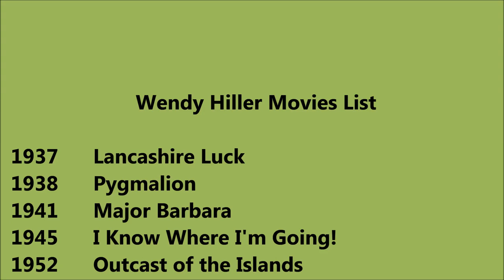Wendy Hiller Movies List - Total Movies List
Wendy Hiller Movies List

 I wish, I could upload all Wendy Hiller Movies, but however there is an option to watch Wendy Hiller full movies by visiting the relevant channels here in Youtube. When we talk about Wendy Hiller all movies list that means it also includes Wendy Hiller hit movies or best or super flop films names as well. Wendy Hiller Film list Wendy Hiller old movies which were both, blockbusters and super failure as well. She is one such actress that gave us all kind of performance in her film career and now as a result, we have beautiful Wendy Hiller comedy, action, romantic movies list.